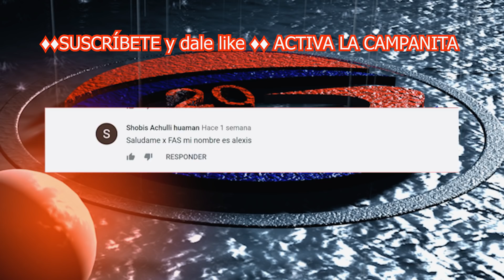LA VECINITA VENDEDORA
Disfruten el vídeo!, amigos COMPARTE!